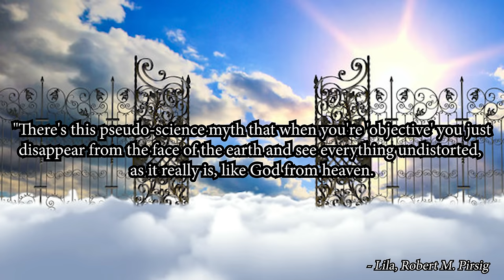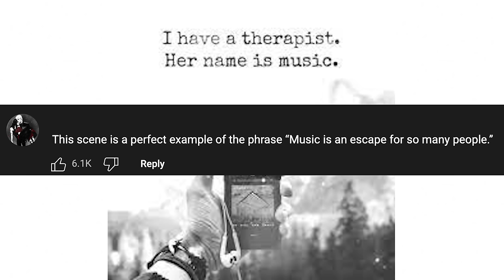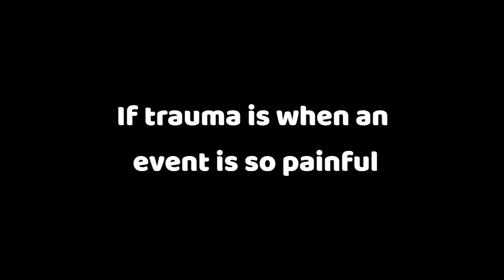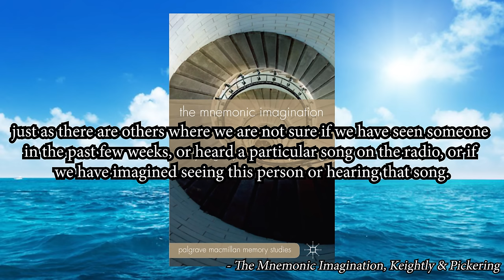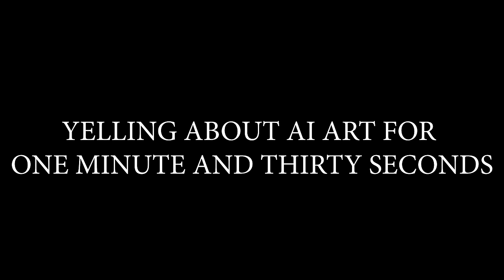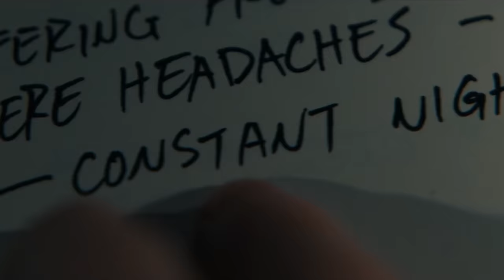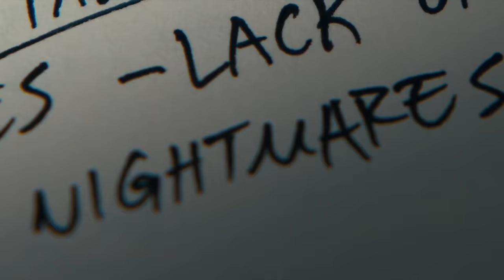Stranger Things & The Meaning of Life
remember that stranger things scene where max runs from a guy do you remember that it had the kate bush song do you remember when that happened in stranger things

0:00 - Spawn Point
3:00 - Layer 1: Metatextual
15:02 - Layer 2: Metaphorical
29:17 - The Clap
31:52 - Layer 3: Metaphysical
48:04 - Layer 0: Over Interpretation?
59:13 - Patreon

Bibliography:

Birhane, Abeba. "Descartes was wrong: 'A Person Is a Person through Other Persons' | Aeon Ideas." Aeon, Aeon Magazine, 7 Apr. 2017,

Campbell, Joseph. The Hero with a Thousand Faces. Joseph Campbell Foundation, 2020

Dewey, John. Art as Experience. Penguin, 2005

Epstein, Robert. "Your Brain Does Not Process Information and It Is Not a Computer | Aeon Essays." Aeon, Aeon Magazine, 18 May 2016,

Goldman, Alan. "Interpreting Art and Literature." Journal of Aesthetics and Art Criticism, 1990.

Keightley, E., and M. Pickering. The Mnemonic Imagination. Palgrave Macmillan, 2012.

Nguyen, C. Thi. Games. Oxford University Press, USA, 2020.

Pirsig, Robert. Lila. National Geographic Books, 1992.

Sciabarra, Chris Matthew. Ayn Rand: The Russian Radical. Penn State Press, 2015.

Sontag, Susan. Against Interpretation. 1967.

Taxxon, Patricia. "The Autistic Horro of Don't Hug Me I'm Scared (Season 1) Youtube, uploaded by Patricia Taxxon Nov. 25 2022.